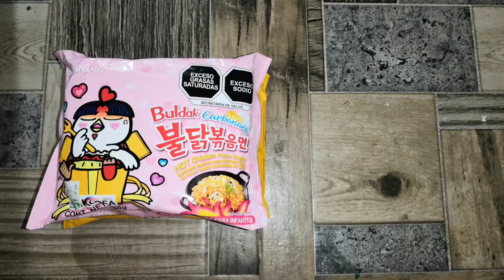PROBANDO sopas JAPONESAS